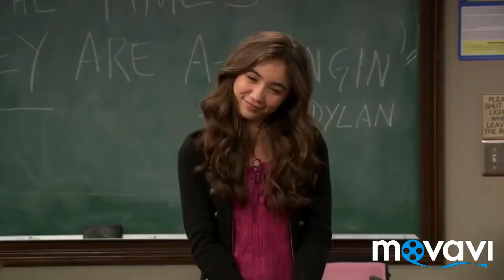Soy luna/ Закрытая школа/ ранетки /физрук/ Виолетта/ Академия вампиров Истории райли Анжелика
Уважаемые участники команда "Лучик счастья" проводит конкурс!
Так как наш сайт творческий, то и конкурс тоже будет творческий,знаем и просто уверены в том, что в мире много творческих людей по написанию фанфиков на разные тематики. Это конкурс именно для вас! А теперь, что нужно сделать:
2. Выложить свой фанфик в тему конкурсы 2018 ( Создавая новую тему )
Конкурс проходит с 1.04 по 15.04 в этот период надо выложить работу. Голосование пройдет с 15.04 по 24.04 в нашей группе в вк - вход будет свободный.
Призы 1 место 1000руб. 2 место -500руб 3 место-300 руб
Средства будут переведены вам на карту или телефон. Всем удачи!